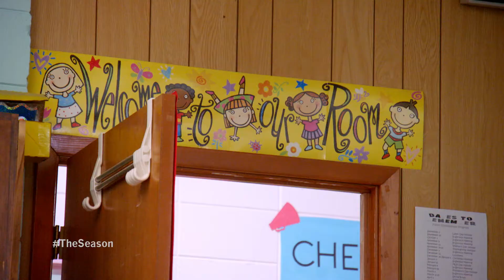Greg Little School Visit: Episode 6 (2018)